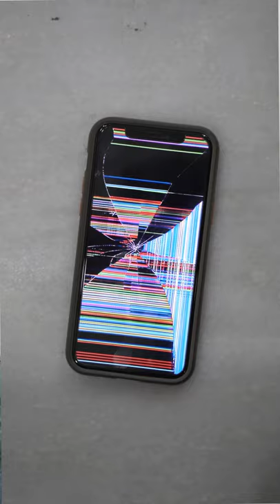Aaj to bach Gya 😂 Phone to naya aa jayega | Funny Short Video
Thank you for your love Keep Loving ❤️🤗